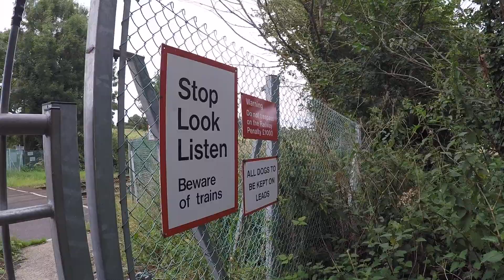Bookham to Abinger Hammer Part 3 - walking using a 1947 guide book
The second walk from a 1947 book called Rambles in Surrey, by Downsman.
The last part through Blatchford Down into Abinger Hammer village